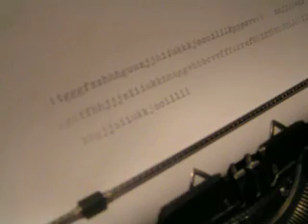Fabulous RED BURGUNDY COLOR KOLIBRI GROMA Typewriter 1950s..WORKING !!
Ebay Auktion